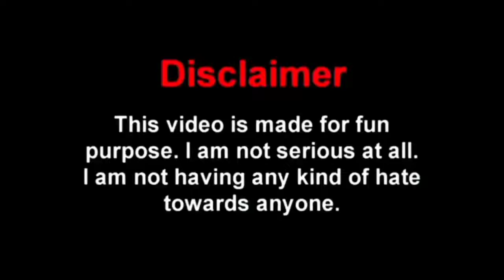GUTKA RUNNY VIDEO